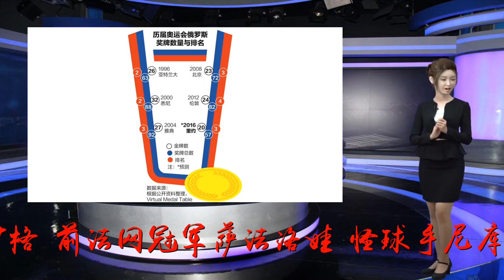魁北克赛签表：白俄新星领衔 里约奥运冠军出战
谢谢！萨巴伦卡北京时间9月10日消息，总奖金250,000美元的WTA国际巡回赛加拿大魁北克赛公布正赛签表，最近表现抢眼的白俄罗斯新星萨巴伦卡以头号种子身份出战，2号种子是刚在芝加哥125K夺冠的马尔蒂奇，此外，奥运冠军普伊格、前法网冠军萨法洛娃、怪球手尼库莱斯库等人也将出战。以下是本站比赛的详细签表：第一轮第二轮1/4决赛半决赛决赛冠军(1)萨巴伦卡(白俄罗斯)勒普琴科(美国)波兹科娃(捷克)卡拉坦切娃(保加利亚)雅斯特雷梅斯卡(乌克兰)麦克哈尔(美国)库德梅托娃(俄罗斯)(8)帕门蒂尔(法国)(4)尼库莱斯库(罗马尼亚)沃特森(英国)费尔南德兹(加拿大)达布罗斯基(加拿大)罗迪娜(俄罗斯)加西亚-佩雷兹(西班牙)R-马里诺(加拿大)(7)T-玛利亚(德国)(5)肯宁(美国)巴瑟尔(德国)阿邦达(加拿大)马汀科娃(捷克)杜瓦尔(美国)布伦格尔(美国)哈迪德-玛雅(巴西)(3)普伊格(波多黎各)(6)萨法洛娃(捷克)贾贝尔(突尼斯)佩古拉(美国)克-普利斯科娃(捷克)克里斯蒂-安(美国)加沃尔索娃(白俄罗斯)布罗迪(英国)(2)马尔蒂奇(克罗地亚)